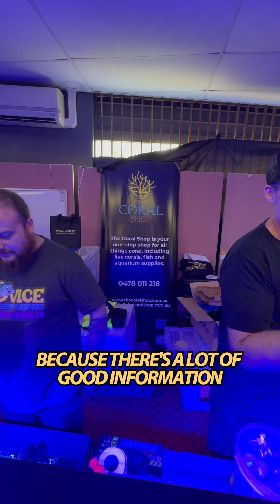Fragarama Australia Review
Fragarama was a great opportunity for the Australian marine aquarium community to access quality corals and products, share valuable knowledge and general good times.

TRITON looks forward to participating in more events like this moving forward so let us know if you need our help.

Sorry for the slightly blurry footage but we were having too much fun to get everything perfect for this video ;)